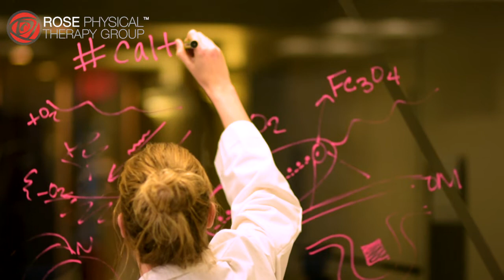Microbiologist and triathlete Shannon Greene on keeping your curiosity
Shannon Green sat down with us for our Women's Month series and talked about keeping your curiosity for science and the importance of roll models for women.